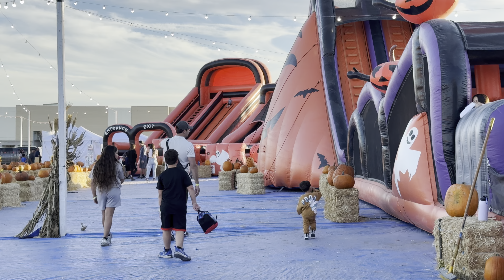Pumpkin patch ‘24